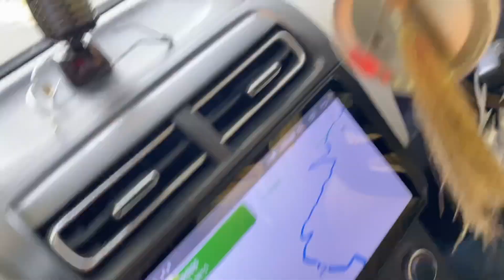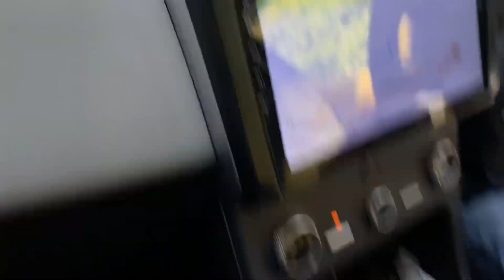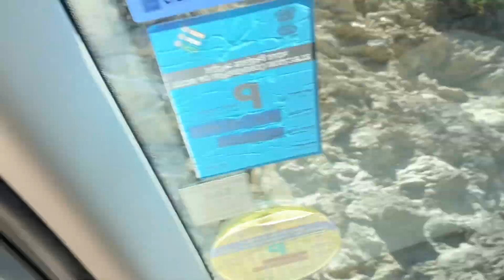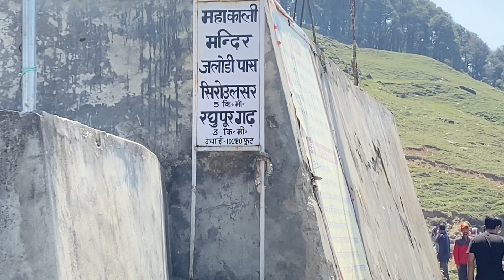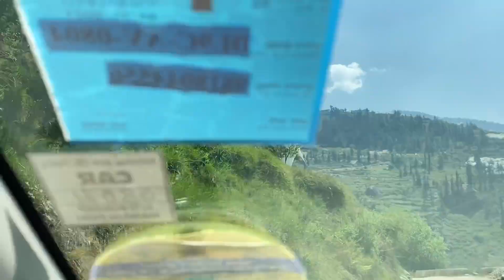JIBHI TO JALORI PASS || JALORI PASS POHACH GAE GHUMTE FIRTE